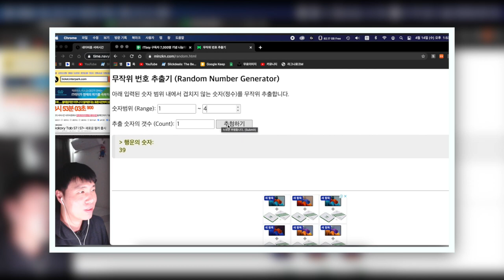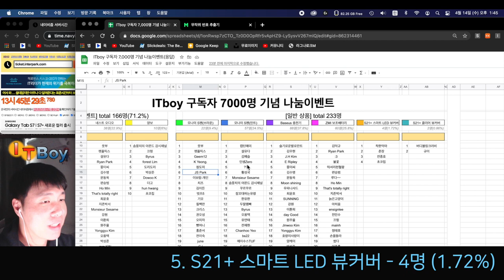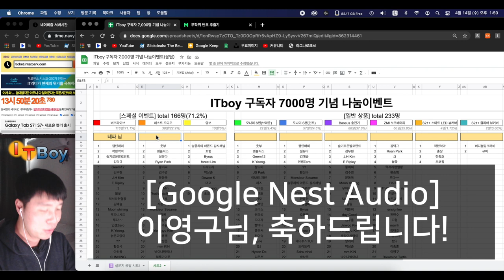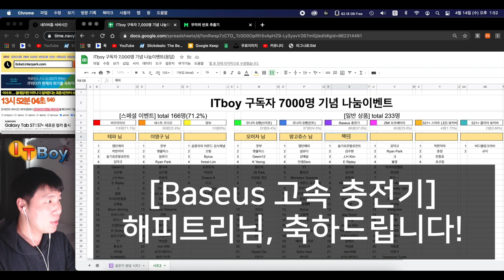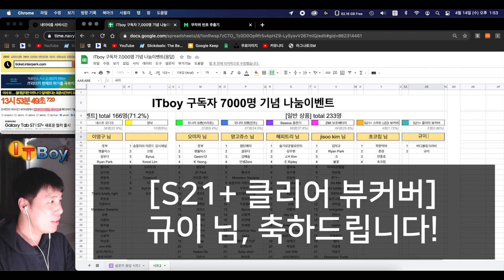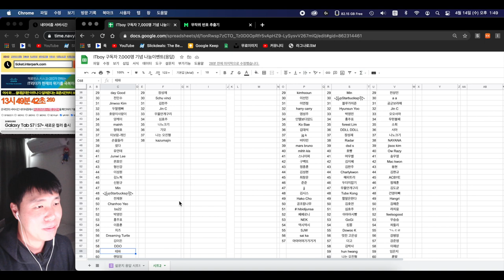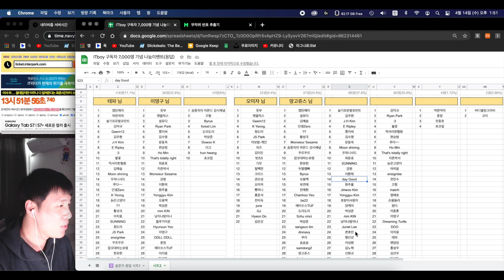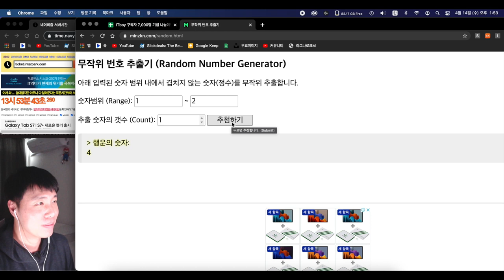구독자 7000명 기념 나눔이벤트 결과발표!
참여해주신 모든 분들께 진심으로 감사드립니다!
앞으로도 열심히 노력하는 ITboy가 되겠습니다!!

* 당첨되신 분들께는 오늘중으로 이메일이 발송될 예정입니다.
이번주 내로 모두 발송해드릴 예정이니, 꼭 회신 부탁드립니다!

00:00 향후의 스페셜 이벤트?
00:58 배팅 결과 분석!
03:05 추첨 방법 소개.
스페셜 상품 추첨
03:35 [버즈 라이브]
04:13 [네스트 오디오]
일반 상품 추첨
04:37 [모나미 S펜(브라운)]
05:03 [모나미 S펜(민트)]
05:27 [Baseus 충전기]
06:02 [ZMI 보조배터리]
06:33 [S21+ LED 뷰커버]
06:58 [S21+ 클리어 뷰커버]
07:24 마지막 한마디!
07:46 무편집 추첨영상